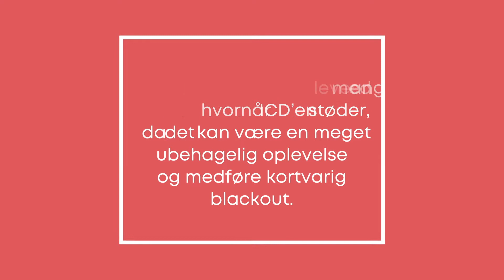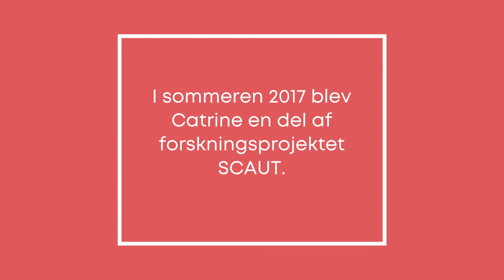Catrine Kledal DataRedderLiv i Børssalen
Data Redder Liv har siden 2017 arbejdet for at skabe bedre adgang til sundhedsdata til gavn for patient, borger og samfund. 8. maj præsenterede Data Redder Liv 3 løsningsforslag i Børssalen. Catrine Kledal er hjertepatient og blev i 2017 en del  SCAUT-projektet, hvor datadeling er en forudsætning. Katrine håber, at de data hun deler også kan være med til at hjælpe andre.